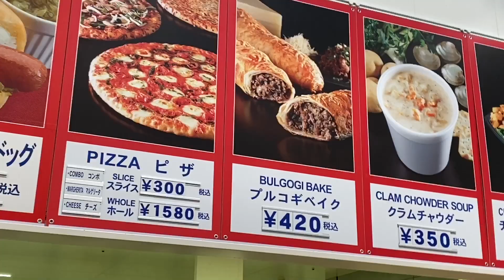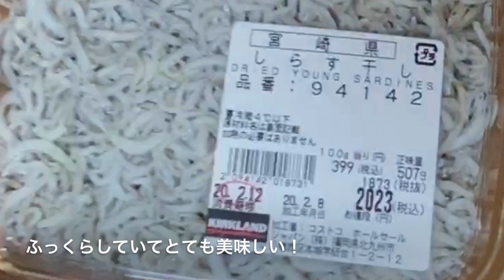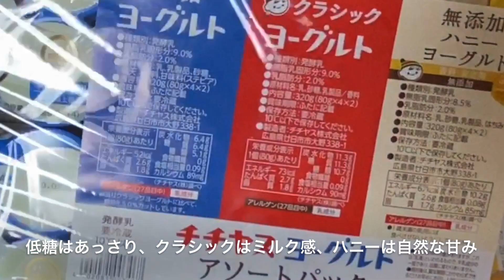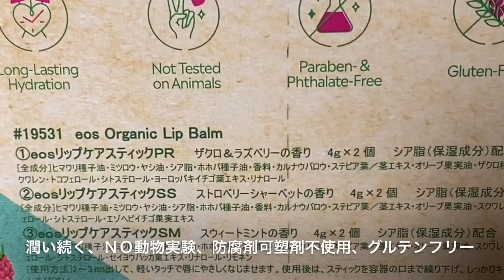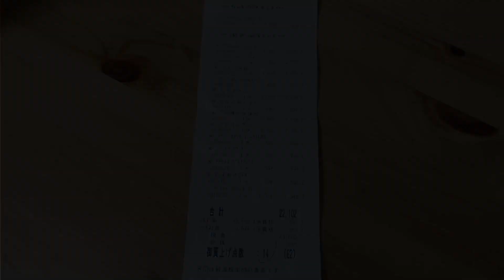【コストコ】2020年2月購入品紹介＆小分け冷凍＆フードコート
毎度、早口ですみませんm(__)m

さてさて、今月もコストコへ行ってきました！

今回は
＊フードコート商品紹介
＊購入品紹介
＊小分け作業
と盛り沢山な内容でお送りしています！